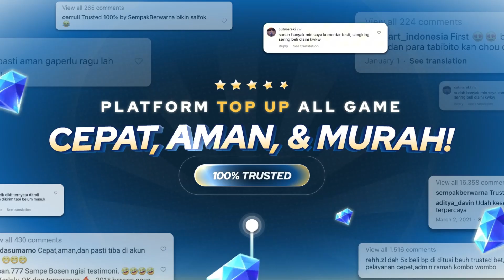Beat the TOA Overdrive Hazard 1 with Elegant Movement - Ditusi kode TGDITUSI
Nama Char : Bang TG
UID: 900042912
Server: ASEAN

wuthering waves
wuthering waves indonesia
wuthering waves update
wuthering waves leaks
wuthering waves tier list